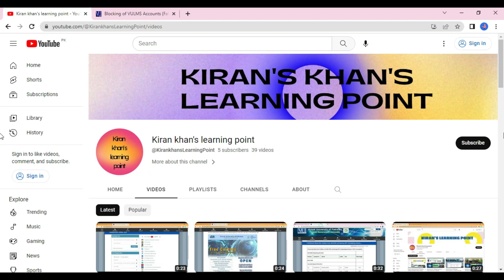Blocking Of VULMS Accounts || Virtual University of Pakistan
Kiran' khan's learning point aim is to help students in their study, to solve their studies difficulties ,provide solutions to their studies problems, to upload videos about quizzes solutions ,assignments solutions and Gdb's solutions, Watch my channel's videos Subscribe it &  ON notification to get latest videos from my channel.